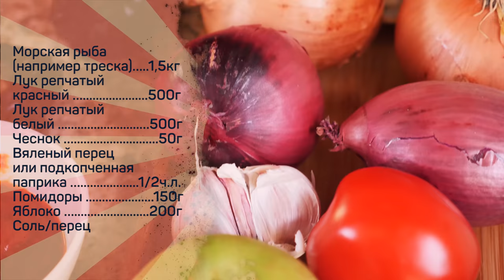Чёрт. Морской. А ля бискаин. Он же - RAPE (англ. "насиловать")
Морской черт в бискайском соусе. Это ОЧЕНЬ вкусно. Впрочем в бискайском соусе даже хорошо просоленная подметка старого башмака будет ОЧЕНЬ вкусной.

Морская рыба (например треска)…1,5кг
Лук репчатый красный …500г
Лук репчатый белый …500г
Чеснок …50г
Вяленый перец или подкопченная паприка …1/2ч.л.
Помидоры ...150г
Яблоко …200г
Соль/перец

Произведение «Чёрт. Морской. А ля бискаин. Он же - RAPE (англ. "насиловать")» созданное автором по имени Дмитрий Fresco, публикуется на условиях лицензии «Attribution-NonCommercial-NoDerivs» («Атрибуция — Некоммерческое использование — Без производных произведений») 3.0 Непортированная.